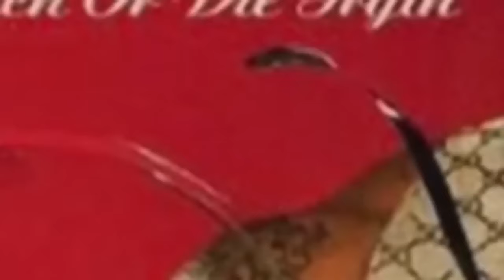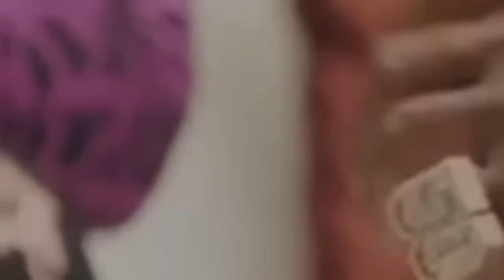50 Cent Share His Life-Changing Experiences With Mary J. Blige on This Exclusive Interview (2023)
50 Cent share his life-changing experiences with Mary J. Blige (Exclusive Interview) 2023

Aspiring Artist or Manager? This Ebook Has All the Tips You Need to Start Earning from Your Music Today!